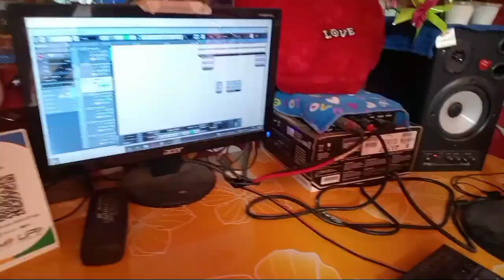बाबा पर जलवा चढ़ामही दुलहवा मिलतो सुपर गै | Siyaram_Singh | Maghi Bol Bam Song 2022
Jamui Films
Albam:- Dulhawa Milto Super Ge

Singer:- Siyaram Singh

Writer:-

Dijain:- Subodh Raja Shaurya

Composer:-Dipak Vidharthi

Nirmata:-Dipak Vidharthi

Reliable:- Jamui Films

Please ध्यान दें
यह चैनल किसी भी गलत उपयोग के लिए नहीं बनाया गया है
आपके गाना हटा दिया जायेगा:-
You Tube निजी मैसेजिंग सिस्टम |
आपसे निवेदन है कि किसी भी तरह के काॅपीराईट स्ट्राइक का उपयोग ना करें
धन्यवाद:-

B